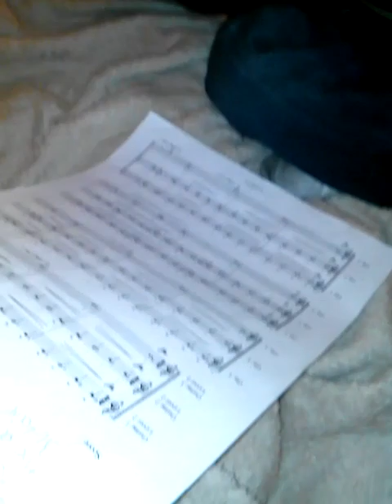Jakob, like a boss. French and guitar.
Guitar playing, rambling, French & more! Funny stuff